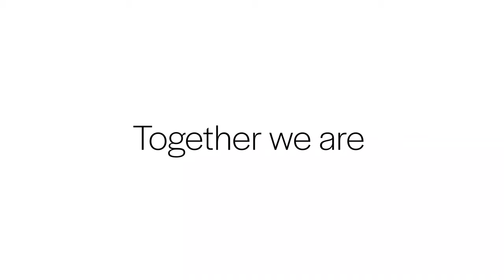This is Tobermore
Tobermore’s most valuable asset? Our people.

You Grow... We Grow
It’s true. Continuous improvement lies at the heart of Tobermores ethos. We encourage our staff to reach their potential through training in a supportive and fulfilling environment.

As one of the top paving and walling manufacturers in the UK and Ireland, Tobermore is experiencing rapid growth and success.  Of course, with growth and success comes opportunity and, as such, we are continually seeking the right people for the right roles within Tobermore.

See more about what life at Tobermore is like and sign up to job alerts